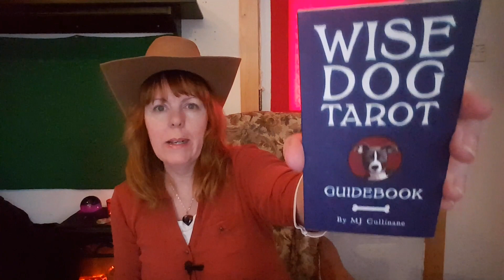Morning Magic April 5 2023 - Daily Divination! Wise Dog Tarot - Life's Upheavals Can Liberate You!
Hello Friends! ☺☺

Welcome to Spiritual Rain, my name is Rain!

Every morning I do some divination as part of my spiritual practice and I'd like to share this with you! Today I used my Wise Dog Tarot by M.J. Cullinane. I pulled the Tower card today. Tower moments are dreaded by many people because they are moments of destruction, devastation and upheaval. But today's message is that they can be so freeing, they can liberate you from any toxic environment you've been living with!

Rain 💖

Decks mentioned:
The Wise Dog Tarot by M.J. Cullinane